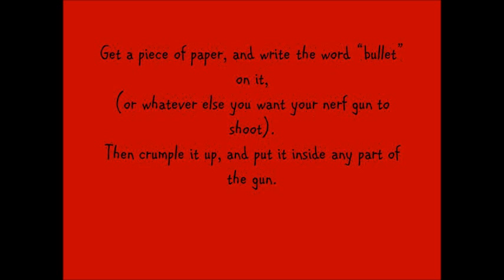Nerf Gun Mod- How to make your gun shoot over 100ft.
Make your nerf gun shoot over 100 feet!

extra tags: freddiew smosh ianh nerf battle gun call of duty cod bf3 battlefield 3 obama justin bieber adobe after effects awesome special effects nuke spots glitches woody's gamertag machinima airsoft nerf paintball pets pet ferret spongebob  toys guns howto hacks mods simple easy foam darts air shoot firepower cats animals otto yt:crop=16:9 finalcutking queen football record longshot longstrike homemade weapons further shoot make modification real bullets masterkey cool really awesome hack  I HAVE NO LIFE